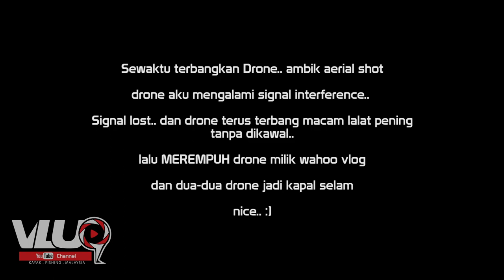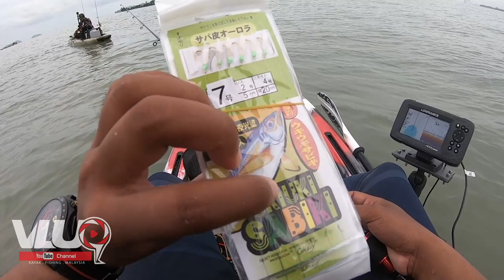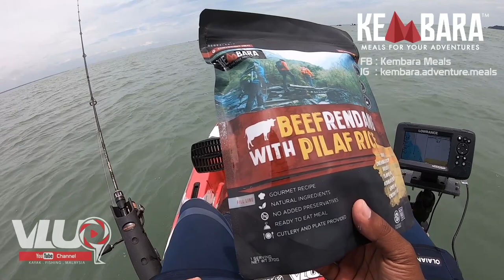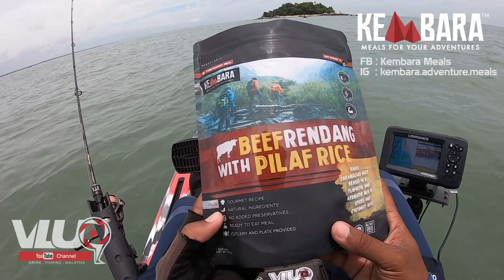DRONE CATCH & COOK!! - Trip Melaka Part 1 - VLUQ#154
Part 1 trip di melaka

Berminat untuk memiliki Produk Feelfree?
Hubungi page FB Feelfree Malaysia ►

Setup in this video :
ATC Combat Plus 201HG
BONE OceanThug Lightjigging PE 0.8-2.0
Dchanna Braid 30lb Multicolor 8x
Xzoga Leader 30lb

OKUMA Inspira 4k
Seahawk Carbon Fury 10-16lb
Dchanna Braid 20lb Red 8x
Xzoga Leader 30lb

UL Set
Shimano Nexave 1000
DRAVE Blackfyre 2-6lb
KN Halus 6lb
Vanish 15lb

MacLeod's description:

Genre: Soundtrack
Length: 1:29
Tempo: 168